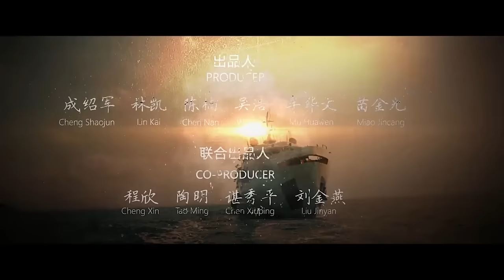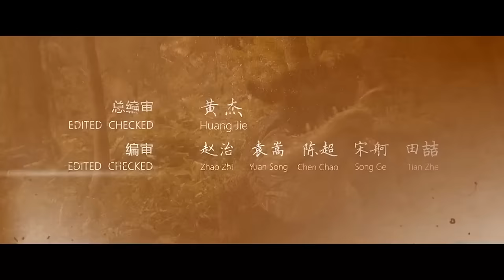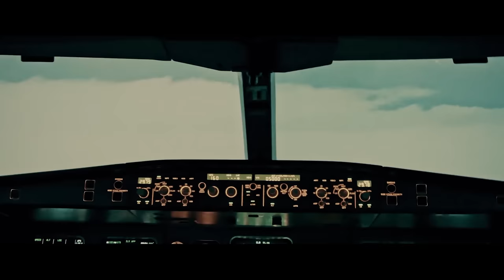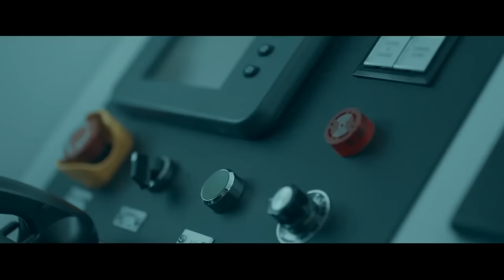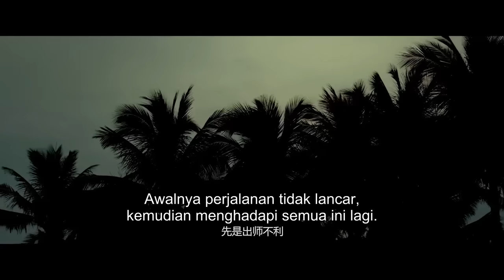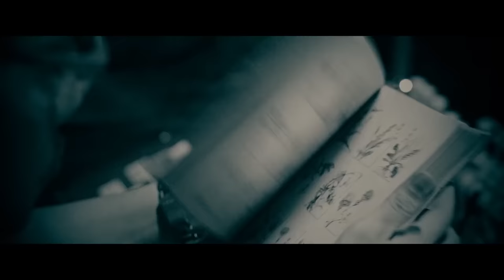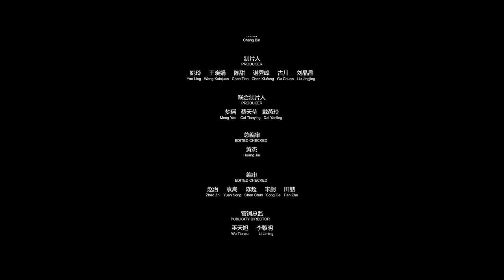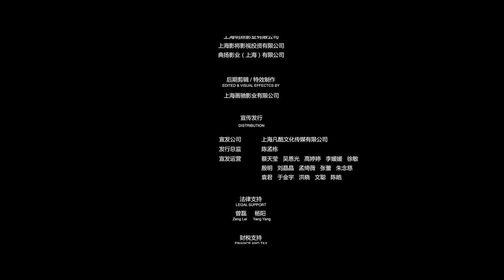【INDO SUB】Serangan Sang Monster (Monster Attack) | Monster memburu manusia | Film Petualangan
▶Sinopsis Serangan Sang Monster (Monster Attack)
Film ini bercerita tentang Meiyan, Changkun, Yuankai dan lain-lain yang mencari orang hilang di pulau terpencil, dan menemukan bahwa binatang raksasa dan tumbuhan di pulau itu mengandung bahan khusus yang dapat menembus jumlah pembelahan sel. meneliti kesimpulan yang dikenal sebagai "batas Haiflick" di dunia, kisah beberapa rahasia yang tidak diketahui di alam ditafsirkan. Selama pencarian, mereka diserang oleh berbagai binatang buas, apakah mereka mati? Atau membalikkan keadaan?

▶Info Produksi
Sutradara: Miao Jincang
Penulis skenario: Miao Jincang
Dibintangi: Zhang Weigui / Wang Pinyi / Yin Shuo / Liu Min / Chen Yan / Wu Hairuo
Genre: Drama / Thriller / Petualangan / Bencana